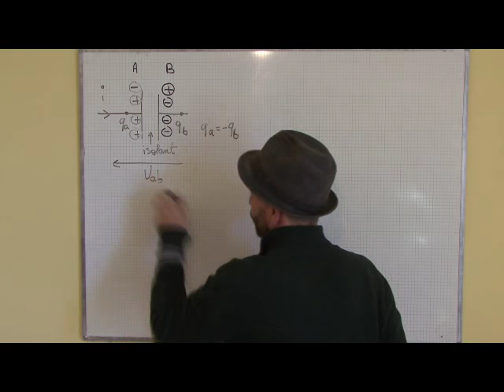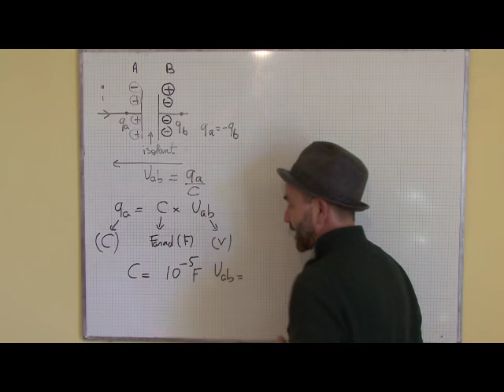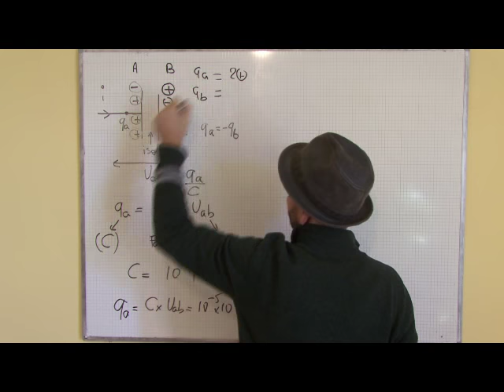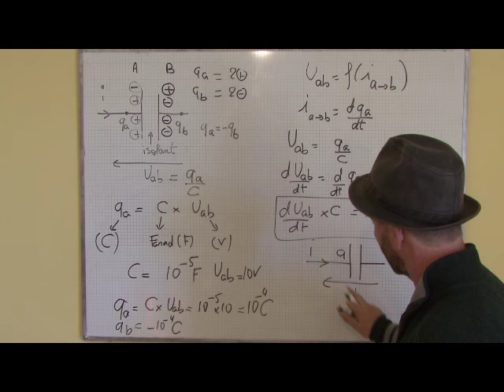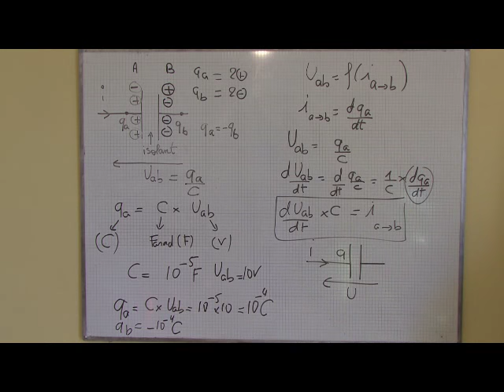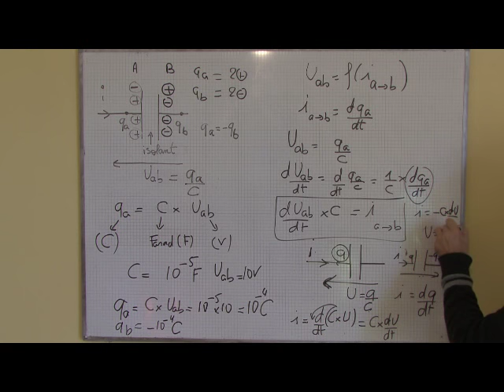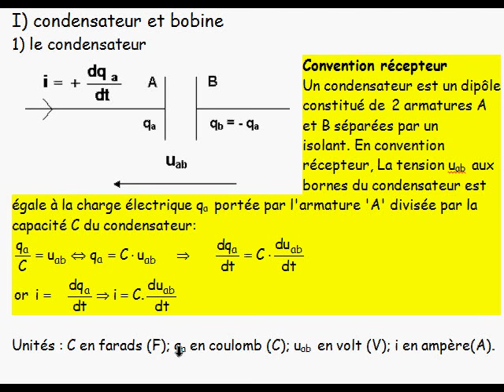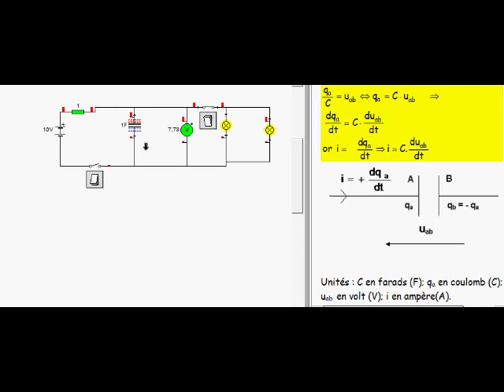régime transitoire / I-1 qu'est-ce-qu'un condensateur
régime transitoire
MPSI
PTSI
PCSI
licence physique